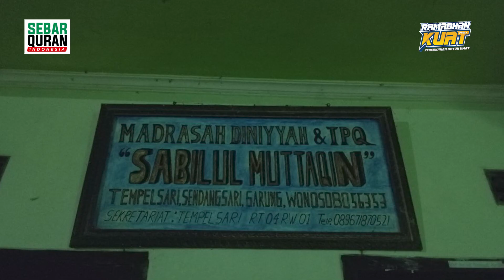MENYISIR KE TIAP MASJID, MUSHOLA, TPA/TPQ UNTUK MEMBAGIKAN WAKAF QURAN DI SEKITARAN DIENG